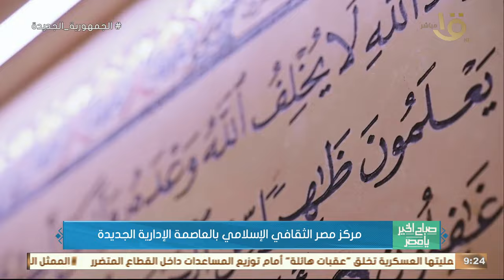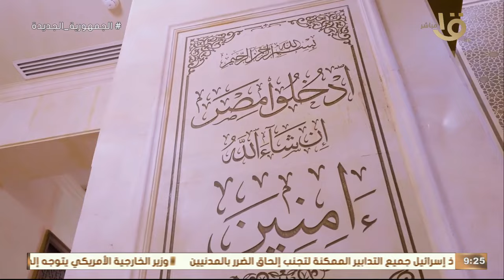"مشهد مبهر مفعم بالروحانيات".. مركز مصر الثقافي الإسلامي بالعاصمة الإدارية الجديدة